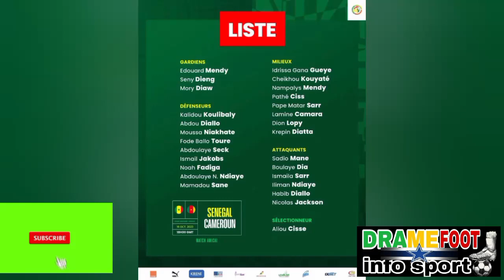SANE. BOUNA SARR. ALIOU CISSE N.FADIGA.....Sénégal 🇸🇳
aliou cisse#football españa italien football dramebaz Sénégal 🇸🇳 real football français